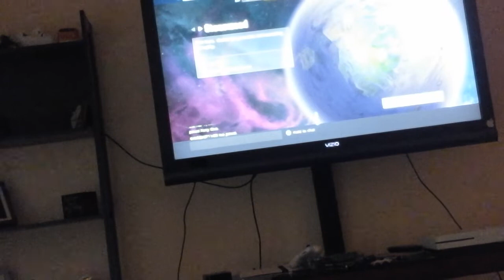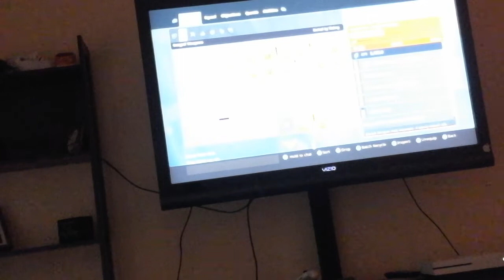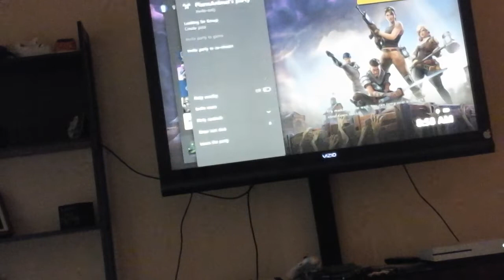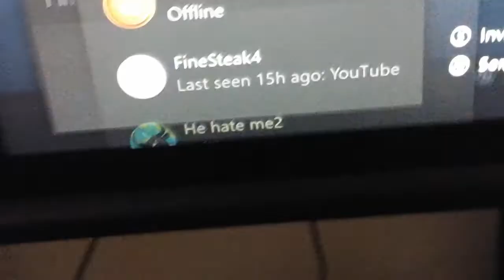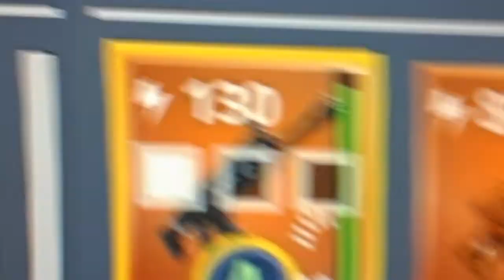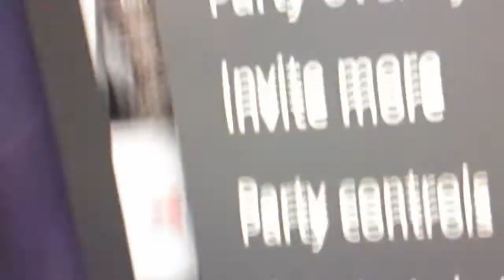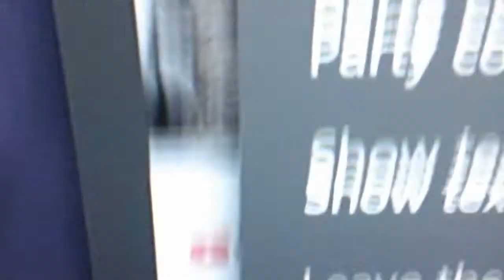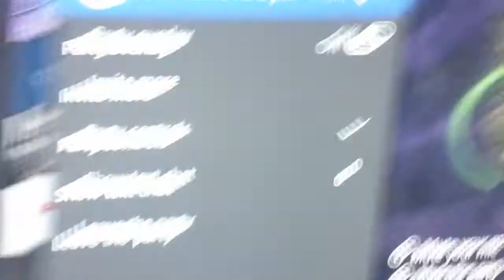This dumb scammer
Fishdom scammer